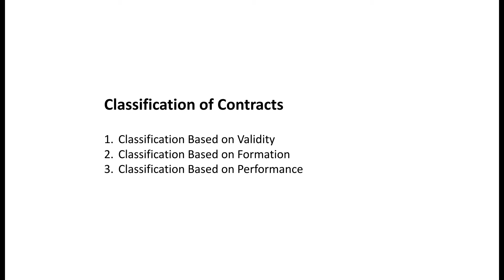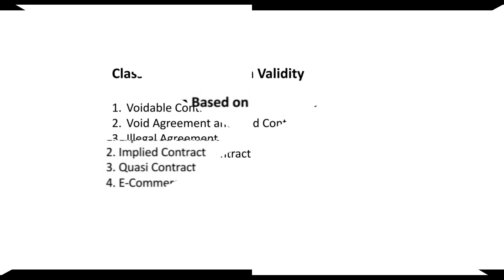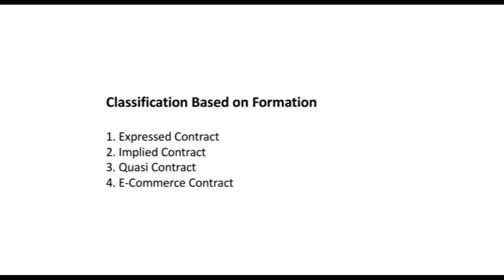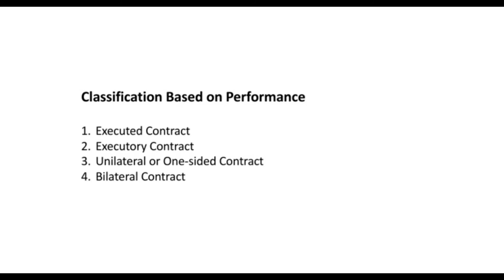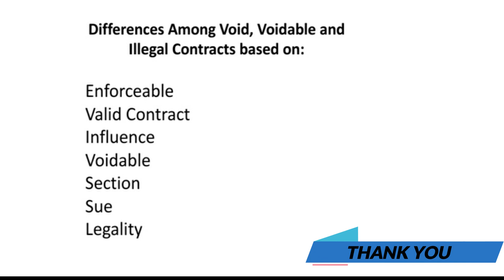BUSINESS LAW LECTURE 3